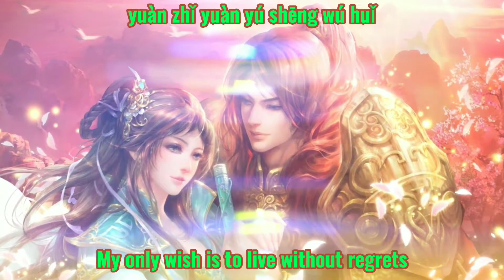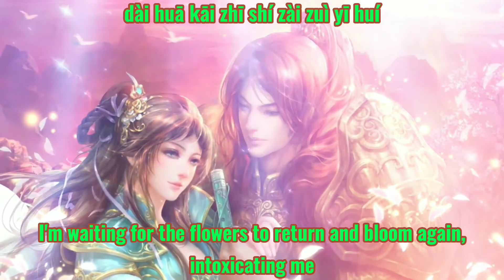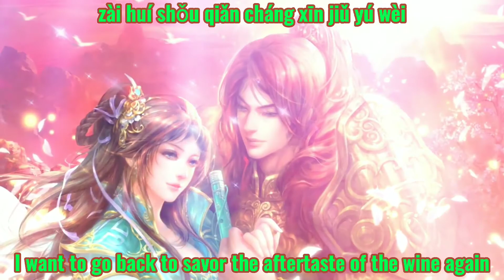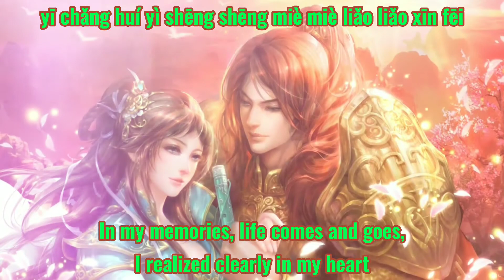Nightcore - Unsullied | Mao Buyi | w/ English & Pinyin lyrics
“My love for her is beyond any love  I have ever heard described. It is a love that is beyond love; a soul connection in which no seam is visible.”
- Steve Marboli

[ Song information ]
Singer: Mao Buyi
First heard: in a Chinese television series called Ashes of love where it's one of the OST of it.
Genre: Traditional Chinese music